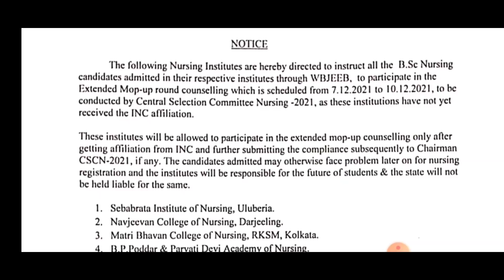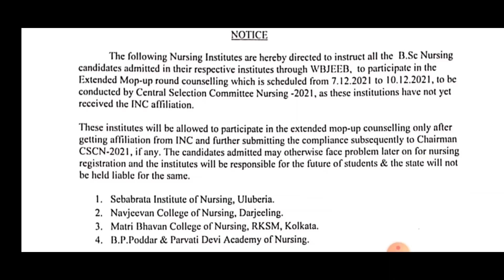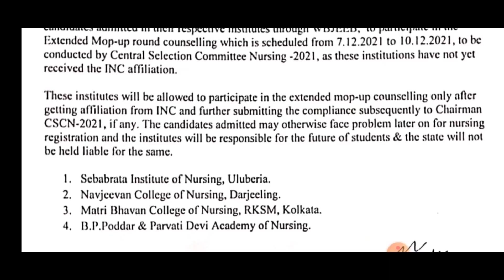JENPAS UG 2021 | ANM GNM 2021 Counselling | BSc Nursing Extended Mop Up Round | INC WBNC WB Health